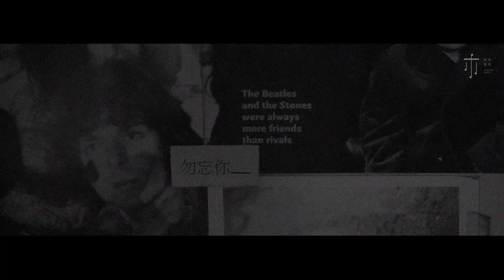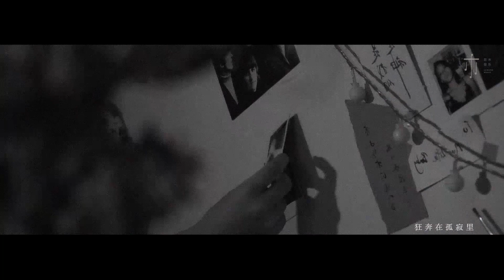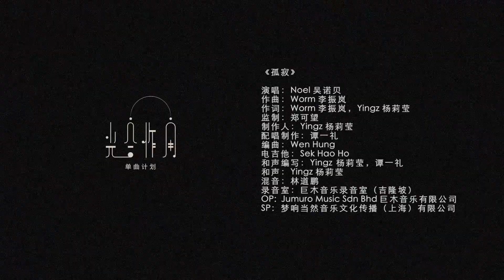《孤寂》 Yingz 杨莉莹、Worm 李振岚 （演唱：Noel 吴诺贝）【Official Music Video】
一个人，喜欢上了一个不对的人，开始了一段不能给任何人知道的关系。那么多的思念、那么深的爱恋，都不能让人知道，只能默默地等待。

承认吧，你是孤寂的。多少的忍耐、多少的期盼也填不满那空荡的心。

《孤寂》由Worm李振岚和Yingz杨莉莹共同作词，Worm 李振岚作曲，每个人都有感到孤单的时候，可是孤寂比孤单更让人感到寒冷刺骨得无法承受。编曲人Wen Hung将Trap和R&B融入在这首歌曲里，配上Noel 吴诺贝带点慵懒且空灵的音色，让《孤寂》的余韵不断回荡在寒冷的夜里，将自己淹没。

《孤寂》

寒冷的夜里 深夜人静
迷梦  的你有多美丽

花瓣已凋零 随风而去
和你 不需再躲避

不要怀疑 空荡的心灵
而我 狂奔 在孤寂里
像是被埋在土里不能呼吸
想起我 你都 不说

和你 不需再躲避

像是被埋在土里直到不能呼吸
想起我 你都 不说
想起我 你不必说

演唱：Noel 吴诺贝
作曲：Worm 李振岚
作词：Worm 李振岚、Yingz 杨莉莹
监制：郑可望
制作人：Yingz 杨莉莹
配唱制作：谭一礼
编曲：Wen Hung
电吉他：Sek Hao Ho
和声编写：Yingz 杨莉莹、谭一礼
和声：Yingz 杨莉莹
混音：林道鹏
录音室：巨木音乐录音室（吉隆坡）
OP：Jumuro Music Sdn Bhd 巨木音乐有限公司

文案：陈素姗/曾晓薇
文宣：曾晓薇

影像制作 -黑市 · Black Curio

导演：周明骏
美术：江美仪
特别演出：叶雨珂